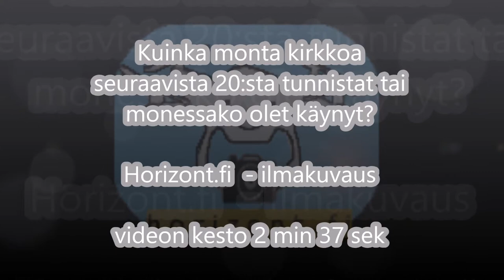20 churches in Finland - Aerial photos by Horizont.fi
Large buildings are an opportune target for aerial photography and maybe because of that our service has lots of pictures from different churches. How well you know Finnish churches, how many can you recognize from the video?